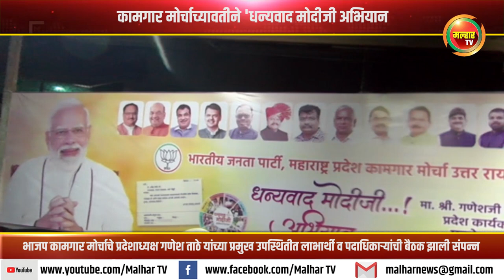कामगार मोर्चाच्यावतीने 'धन्यवाद मोदीजी अभियान'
कामगार मोर्चाच्यावतीने 'धन्यवाद मोदीजी अभियान' राबवुन पहिल्या टप्प्यात महाराष्ट्रातील १४ जिल्हयाचा ८ दिवस प्रवास यात्रेचा पहिला टप्पा रायगड जिल्ह्यातील पनवेल येथील भाजपच्या मध्यवर्ती कार्यालयात भाजप कामगार मोर्चाचे प्रदेशाध्यक्ष गणेश ताठे यांच्या प्रमुख उपस्थितीत पार पडला. यावेळी लाभार्थी व पदाधिकाऱ्यांची बैठक संपन्न झाली.
देशाचे लोकप्रिय पंतप्रधान नरेंद्र मोदी यांनी युवा, महिला, कामगार, शेतकरी, यांच्यासाठी राबविलेल्या शेकडो कल्याणकारी योजनांमुळे करोडो देशवासीयांच्या जीवनात आमुलाग्र बदल झाला. या कल्याणकारी योजनांची माहिती सर्वांना देणे व त्या माध्यमातून मादीजींना धन्यवाद देणे, यासाठी भा. ज.पा. कामगार मोर्चा महाराष्ट्र प्रदेशातर्फे प्रदेश अध्यक्ष गणेश ताठे यांनी हे अभियान चालविले आहे. १४ जिल्ह्यात प्रवास करून हि यात्रा काल रायगडमध्ये आली.